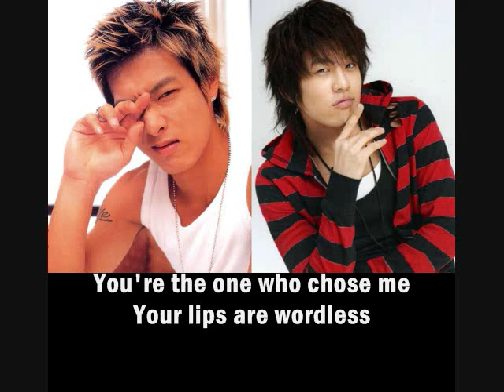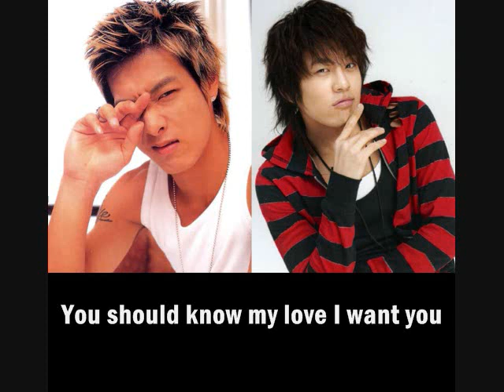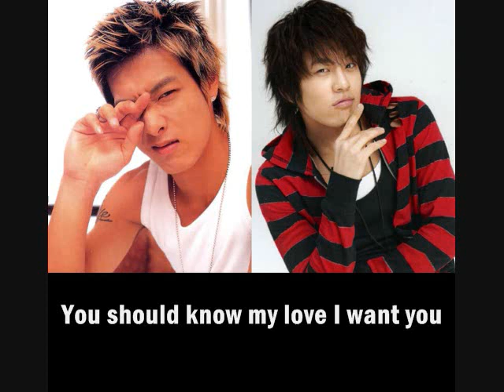Taebin feat. Se7en - Collision [Eng. Sub]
Song: Collision
Singer: Taebin feat. Se7en
Album: Teabin Of 1TYM

well this is not a new song.. but an old one.. included in Teabin's full album called 'Taebin of 1TYM' . . . i recently just listened to it.. and because it featured se7en, i looked for the translation.. and here it is.. hahaha... thanks to aheeyah!